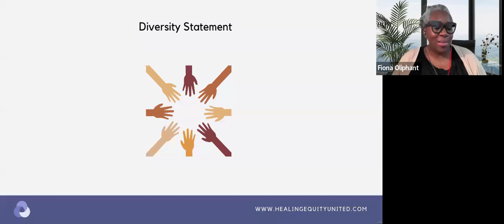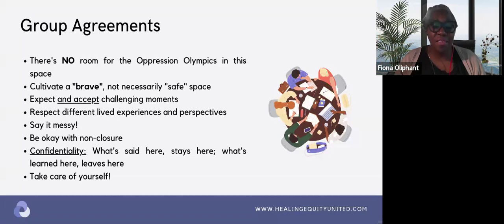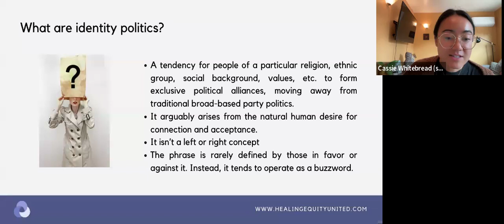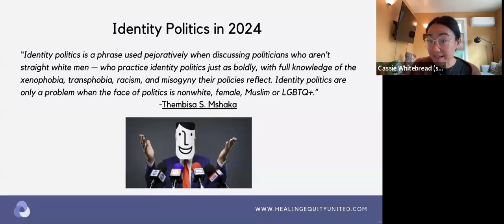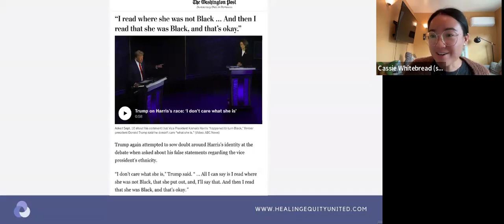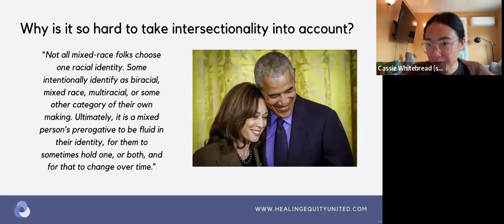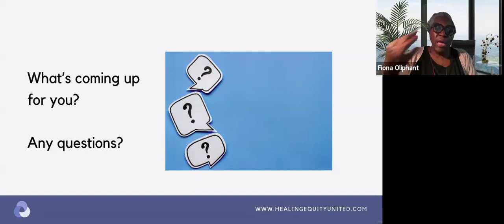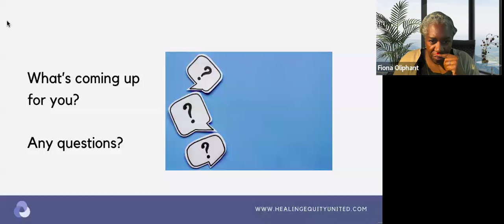Understanding Identity Politics: Its Impact on Elections and Beyond (September 2024 webinar)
“All politics are identity politics. When white conservative Christian men run for office, it’s about 'values'; when Black women run for the highest office in the land, it’s a threat to those values.”

Let's explore the concept of identity politics and its impact on political issues, elections, and representation. We'll discuss criticisms surrounding identity politics and how they intertwine with debates like critical race theory. We'll also examine the challenges faced by women and marginalized groups in politics, including Kamala Harris’ campaign strategy, which balances identity with broader appeal. We'll delve into the complexities of intersectionality and the importance of unpacking our own biases in order to hold multiple truths and identities simultaneously.